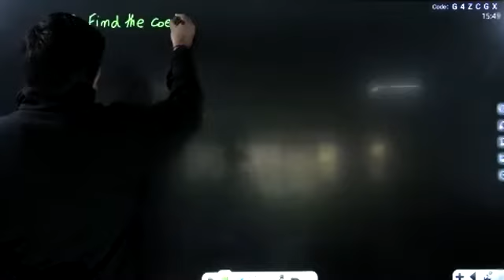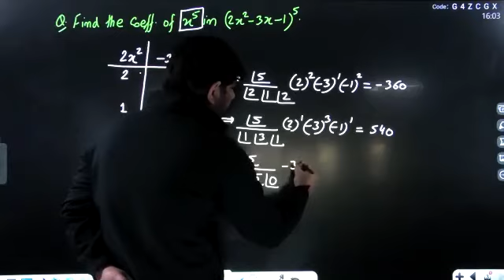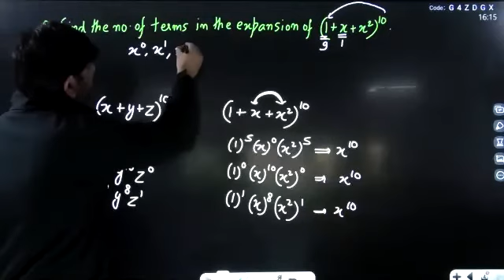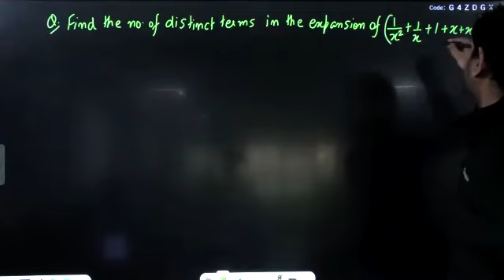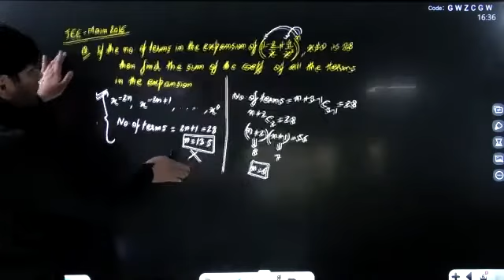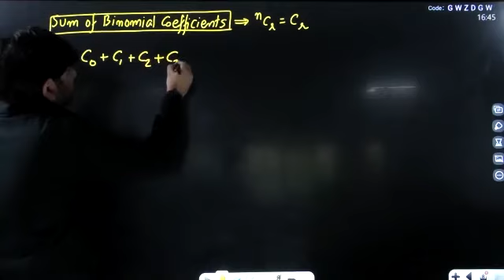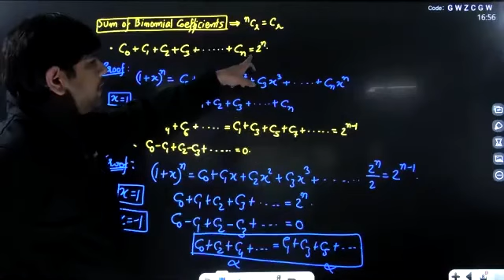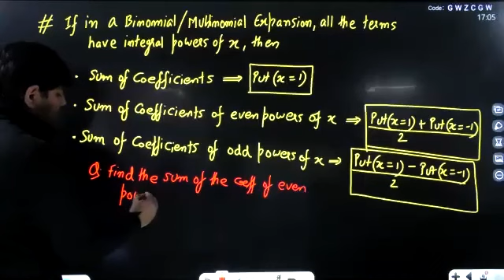Binomial Theorem Lecture-10 (11th) Girish Sir